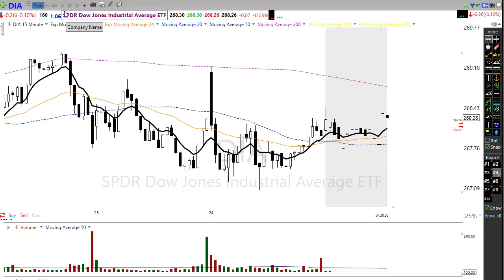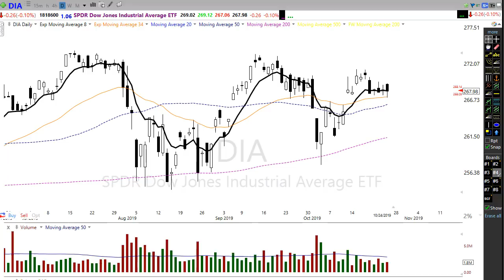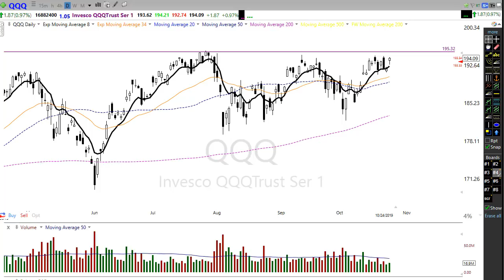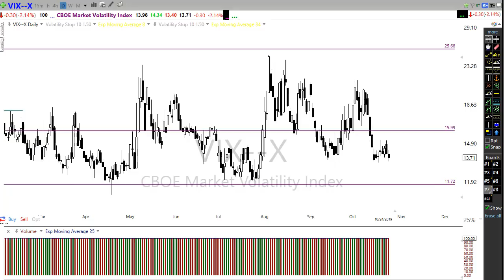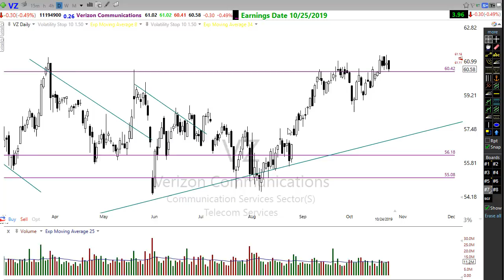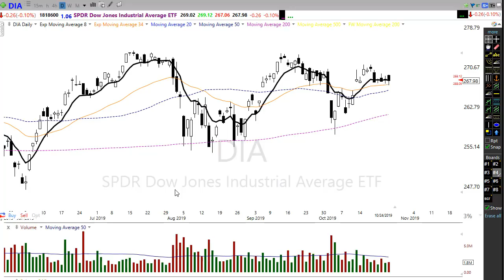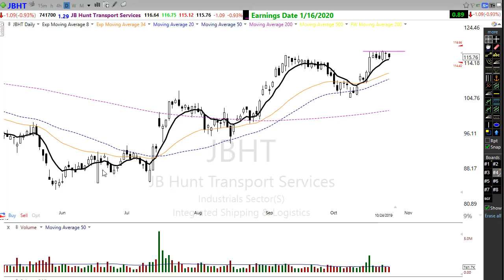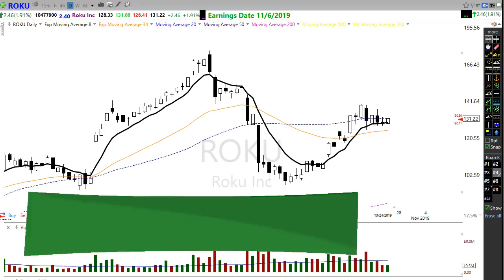Morning Market Prep | Stock & Options Trading | 10-25-19